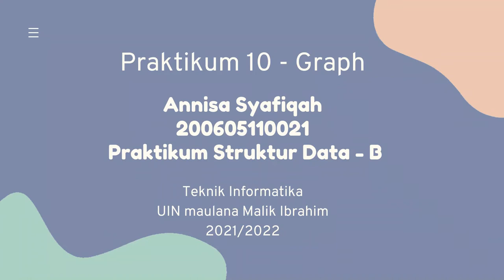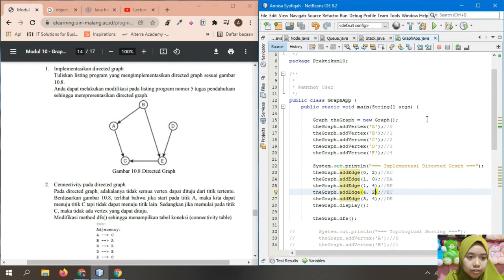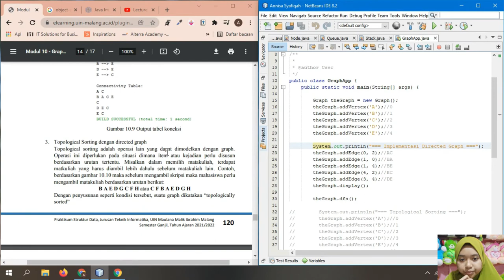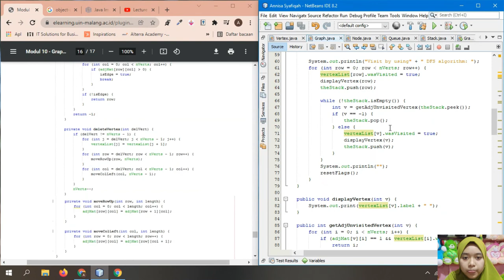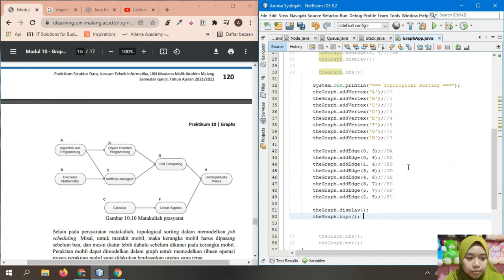Praktikum 10 Graph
Nama : Annisa Syafiqah
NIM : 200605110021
Matkul : Praktikum Struktur Data
Kelas : B